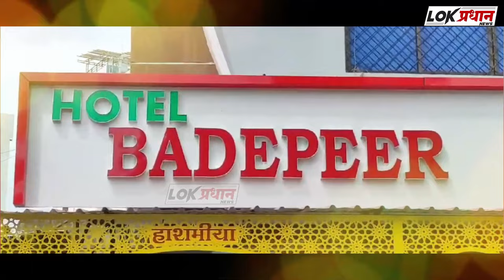बस स्थानक शेजारी सापडले दुर्मिळ "एटलास माॅथ"